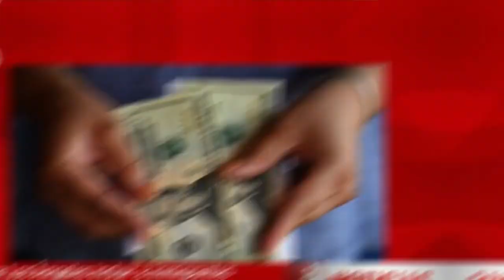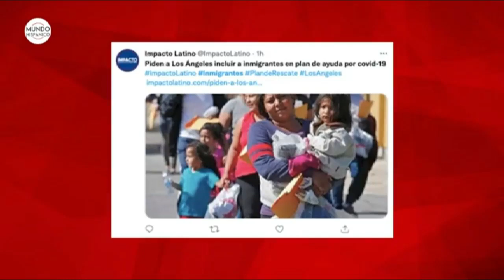Hombre mata a enfermera que conoce en una cita a través de Tinder de la manera más horrorosa